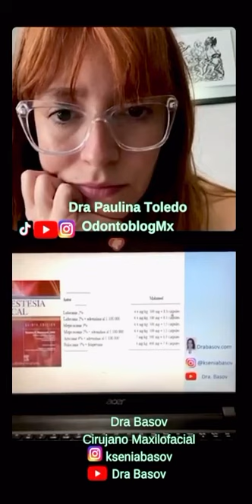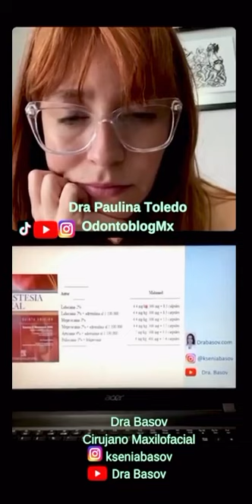Cálculo de dosis de Anestesia Local en Odontología con